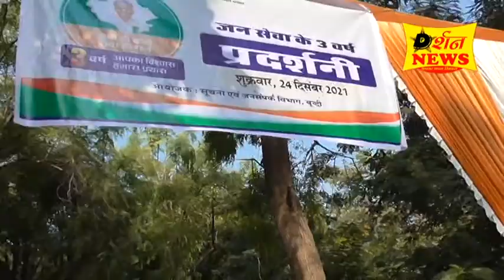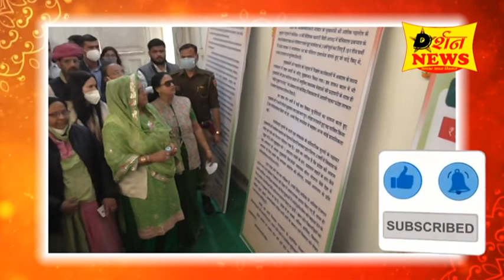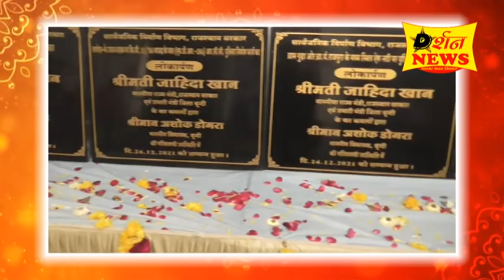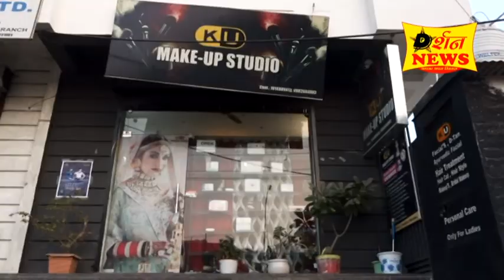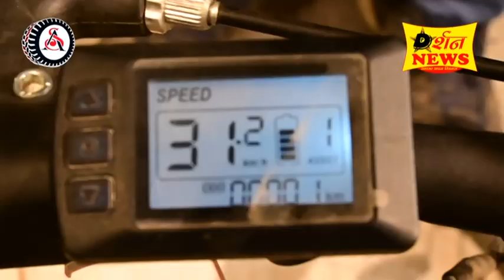जिला प्रभारी मंत्री ने जिला दर्शन पुस्तिका का भी विमोचन किया व फीता काटकर उद्घाटन किया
Darshan news bundi l दर्शन न्यूज़ बूंदी

बूंदी सिविल लाइन रोड स्थित आर्ट गैलरी में आज जिला प्रभारी मंत्री जाहिदा खान राज्य सरकार के 3 वर्ष पूरे होने के उपलक्ष में विकास प्रदर्शनी का फीता काटकर उद्घाटन किया उन्होंने उद्घाटन के पश्चात प्रदर्शनी का अवलोकन भी किया इस दौरान प्रभारी मंत्री ने जिले के विभिन्न विकास कार्यों का शिलान्यास भी किया उन्होंने आठ गिलहरी में लगी हुई विभिन्न विभागों की स्टालों का भी अवलोकन किया इस मौके पर जिला प्रभारी मंत्री ने जिला दर्शन पुस्तिका का भी विमोचन किया इस दौरान जिला प्रभारी सचिव मुग्धा सिन्हा पूर्व वित्त मंत्री हरिमोहन शर्मा जिला प्रमुख चंद्रावती कवर जिला कलेक्टर रेणु जयपाल नगर परिषद सभापति मधु नरवाल डीएफओ सोनाली सूचना एवं जनसंपर्क अधिकारी रचना शर्मा मौजूद रही ।